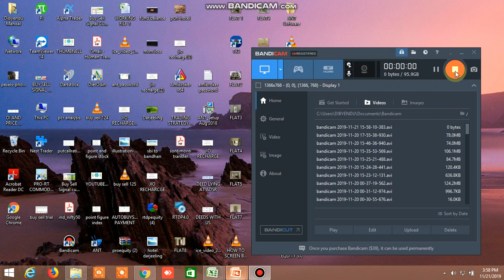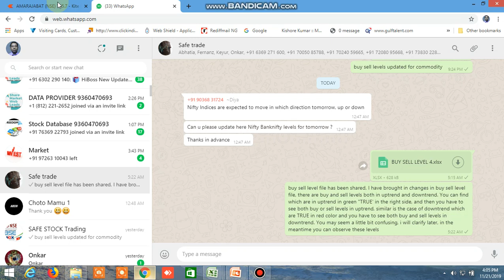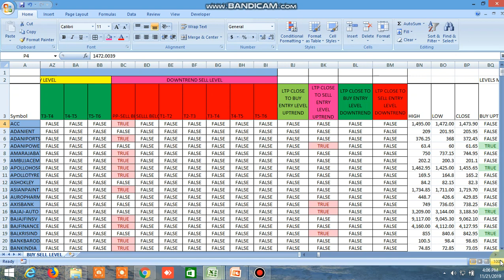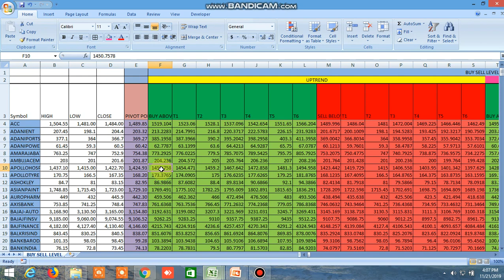BUY SELL LEVELS CUM SCREENER IMPROVED VERSION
I HAVE BROUGHT IN SOME CHANGES IN MY BUY SELL LEVELS AND BUY SELL LEVELS CUM SCREENER WHICH IS MORE IMPROVED IN THE SENSE THAT IT HAS BUY AND SELL LEVELS IN BOTH UP AND DOWN TREND. WHEN SCRIPTS MOVE FROM DOWN TO UP WHETHER IT WILL GO FURTHER UP OR IF IT RETRACES WHICH LEVELS WILL BE THE SAFEST ENTRY IN BOTH CASE AND WHEN SCRIPTS MOVE UP TO DOWN WHETHER IT WILL FURTHER GO DOWN OR RETRACE AND WHICH LEVELS WILL BE THE SAFEST ENTRY POINT , THESE THINGS ARE REFLECTED IN ONE SHOT IN THIS BUY SELL LEVELS. YOU CAN CHECK TODAYS PERFORMANCE WHICH I HAD SHARED WITH YESTERDAY'S DATA IN MY WHATSAPP GROUP.
Trade safely through pair trading , equity, futures, options , commodity  for safe and secure profit, Safest and sure Buy sell levels  will be provided with high accuracy , position sizing and stoploss will be given, buy sell levels cum screener will be given in excel file at the end of the day and 3-4 times live market updates